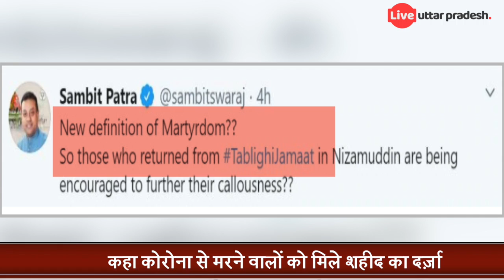Owaisi की अजीब मांग! Sambit Patra ने लगाई लताड़!